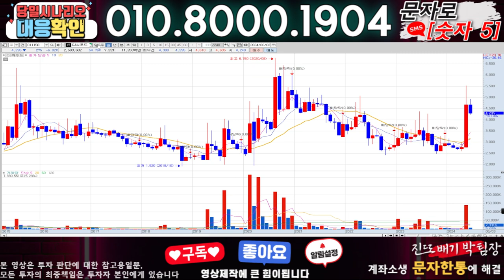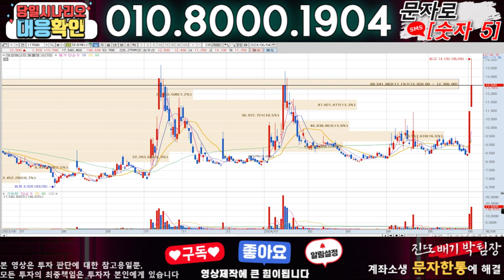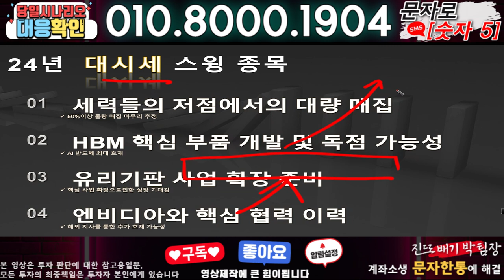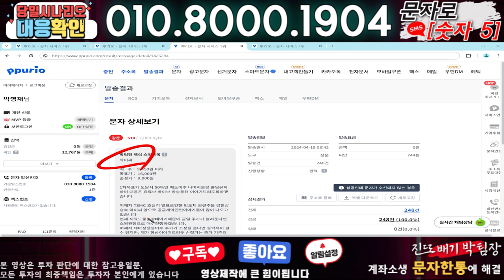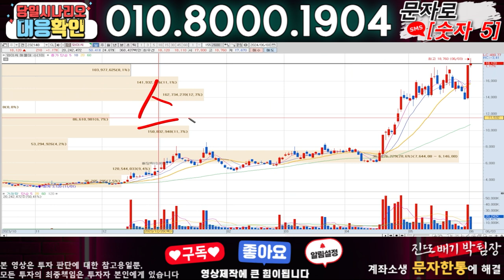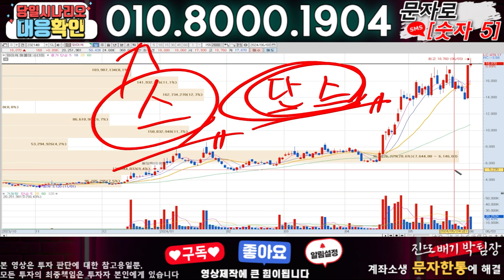CJ씨푸드 ) 3분전 기습속보-공식입장발표!! 무슨일인가?